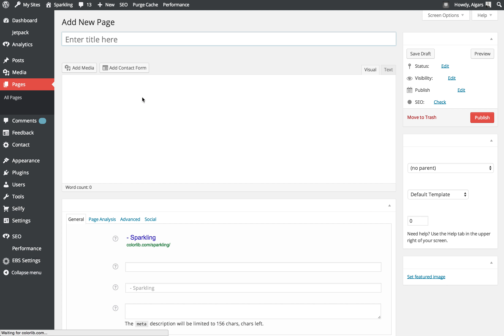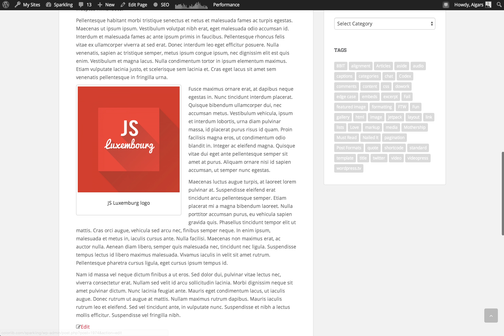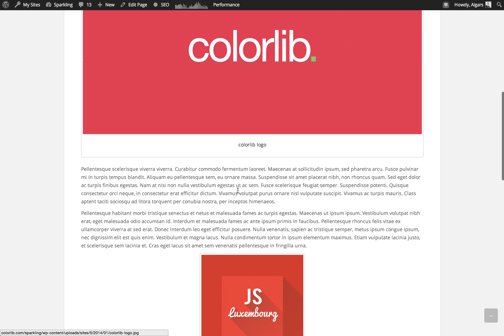Image Alignment using WordPress Editor & Media Manager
There are certain thing you can do with your images via WordPress dashboard such as aligning them left, right or centering them. This option in WordPress is since forever but image editing compatibility doesn't end with alignment and you change image size, caption and go ahead and open full WordPress media editor to crop, resize and do a lot of other crazy thing with your images.

I used Sparkling theme to create this tiny tutorial video and to find more about this and other our themes, please